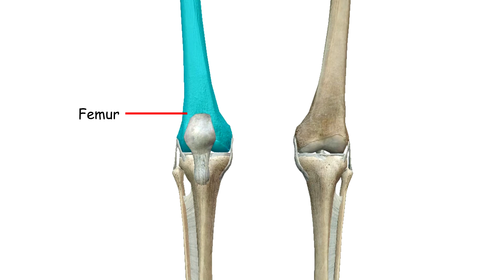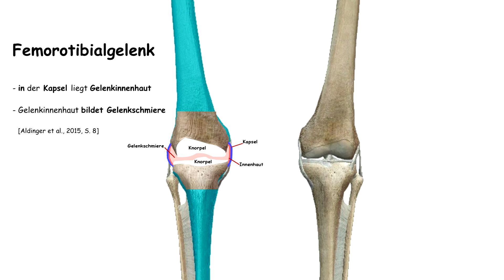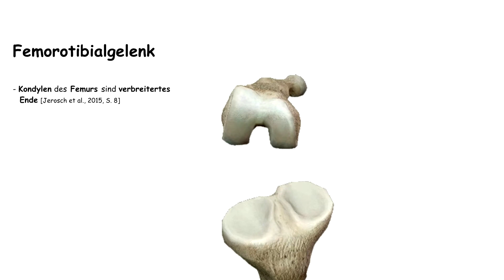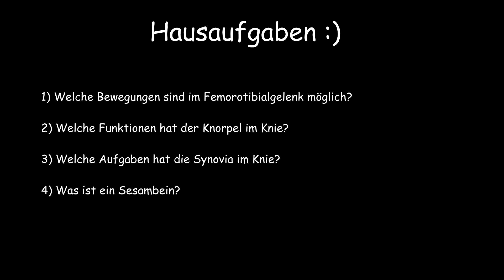Kniegelenk Anatomie 3D: Knochen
Anatomie des Kniegelenks? Welche Funktionen hat die Kniescheibe? Was sind Femur und Tibia? Und wieso besteht das Knie eigentlich aus 2 Gelenken?🤔 Viel Spaß!😀

Weitere Fitness Informationen + KOSTENLOSE PDFs gibt's auf dem BLOG zu FITNESS EINFACH ERKLÄRT

Lösungen zur "Hausaufgabe" 😉

1. Flexion, Extension & Rotation
2. Reduziert Reibung, Stoßdämpfer
3. Reduziert Reibung, ernährt Knorpel
4. Kleiner Knochen der in eine Sehne integriert ist (oft)

Literatur:

Abulhasan, J. F., & Grey, M. J. (2017). Anatomy and Physiology of Knee Stability. Journal of Functional Morphology and Kinesiology, 2(4), 34.

Aldinger, P., Clarius, M., Herre, J., & Martin, J. (2015). Wie sieht ein Kniegelenk aus und wie funktioniert es?. In Künstliches Kniegelenk (pp. 8-10). Urban und Vogel, Munich.

Bolog, N. V., Andreisek, G., & Ulbrich, E. J. (2015). Patella, Femoropatellar Joint, and Infrapatellar Fat Pad. In MRI of the Knee (pp. 113-136). Springer, Cham.

Jerosch, J., Heisel, J., & Tibesku, C. O. (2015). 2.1 Die knöchernen Anteile des Kniegelenkes–8. Knieendoprothetik: Indikationen, Operationstechnik, Nachbehandlung, Begutachtung, 5.

Musik im Video:

Plaidness von Francis  Preve

3D-Modell: Software Human Anatomy Atlas 2017 von Visible Body

Bilder Thumbnail

Röntgenbild: Photo by Taokinesis from Pixabay